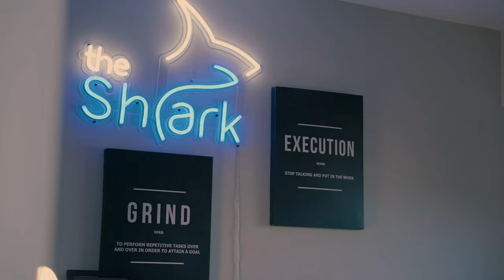WAYS YOU CAN MAKE INCOME WITH GREAT CREDIT